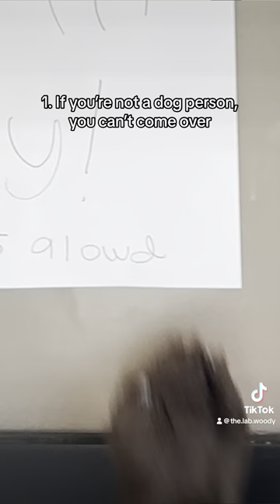House rules with our Labrador puppy 🤣